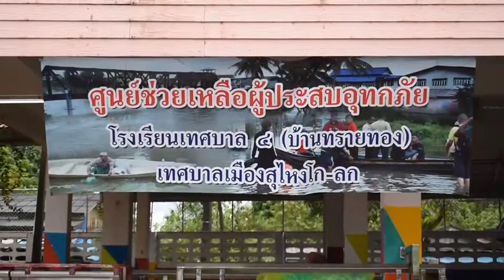ความคืบหน้าเกี่ยวกับสภาวะน้ำท่วมจาพื้นที่ จ.นราธิวาส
หลังจากที่ฝนได้หยุดตกลงมาเป็นเวลา 3 วันติดต่อกัน ส่งผลทำให้ปริมาณน้ำท่วมขังบ้านเรือนและพื้นที่ทางการเกษตรของประชาชนในพื้นที่ 13 อำเภอ เริ่มคลี่คลายตามลำดับและบางพื้นที่ได้กลับคืนสู่สภาวะปกติ ทำให้ประชาชนเริ่มกลับมาดำเนินชีวิตดั่งเดิม ด้วยการนำสมาชิกในครอบครัวทำความสะอาดเก็บกวาดสิ่งปฏิกูลที่ลอยมากับกระแสน้ำ จำพวก ถุงพลาสติกที่บรรจุเศษอาหาร ท่อนไม้และซากพืชซากสัตว์ที่เน่าเหม็น รวมทั้งคราบดินโคลนที่ติดตามฝาผนังและซอกมุมต่างๆของบ้านพักอาศัย โดยเฉพาะอย่างยิ่งสิ่งปฏิกูลเหล่านี้บางพื้นที่ในหมู่บ้านชุมชนต่างๆ หากมีจำนวนมากหลังน้ำลดที่ไปติดตามพุ่มไม้พุ่มหญ้า รวมทั้งส่วนต่างๆของอาคารบ้านพัก ก็จะส่งกลิ่นเหม็นฟุ้งยากที่จะกำจัดหลังน้ำลดในทุกๆปีที่ผ่านมา ที่ชาวบ้านต้องรอหน่วยงานที่เกี่ยวข้องมาเก็บกวาดและขนย้ายออกจากพื้นที่

 ส่วนพื้นที่ที่ยังคงมีน้ำท่วมขังบ้านเรือนของประชาชนอยู่ในขณะนี้ ซึ่งถือว่ายังคงวิกฤติของ จ.นราธิวาส คือ 1.พื้นที่ อ.สุไหงโก-ลก จำนวน 7 ชุมชน คือ ชุมชนหัวสะพาน ท่ากอไผ่ ท่าโรงเลื่อย ท่าประปา ท่าเจ๊ะกาเซ็ง ท่าโปฮงยามู และท่าบือเร็ง เขตเทศบาลเมืองสุไหงโก-ลก ซึ่งได้รับอิทธิพลจากแม่น้ำสุไหงโก-ลก ที่ล้นและสูงกว่าระดับตลิ่ง 1.60 เมตร 2.พื้นที่ อ.ตากใบ จำนวน 4 หมู่บ้านของ ต.นานาค ที่ปลูกสร้างอยู่ในที่ราบลุ่มริมตลิ่ง ได้รับอิทธิพลของมวลน้ำในแม่น้ำสุไหงโก-ลก กำลังระบายสู่ปากอ่าวทะเลด้าน อ.ตากใบ
แต่ถึงอย่างไรก็ตามประชาชนส่วนใหญ่ที่อพยพไปอาศัยอยู่ที่ศูนย์อพยพชั่วคราว โรงเรียนเทศบาล 4 บ้านทรายทอง เขตเทศบาลเมืองสุไหงโก-ลก จำนวน 74 ครัวเรือน รวม 257 คน ตั้งแต่วันที่ 18 ธ.ค. 63 ที่ผ่านมา แม้บางพื้นที่สภาวะน้ำท่วมเริ่มจะคลี่คลายสู่สภาวะปกติแล้ว แต่ยังคงไม่ไว้วางใจ เนื่องจากในวันที่ 24 และ 25 ธ.ค. 63 ที่จะถึงนี้ จะมีฝนตกลงมาอย่างหนักอีกละลอกจากอิทธิพลขอลมมรสุมที่ฟาดผ่านภาคใต้

ด้านกองอำนวยการป้องกันและบรรเทาสาธารณภัย จ.นราธิวาส ได้สรุปพื้นที่ที่ได้รับผลกระทบจากอุทกภัยที่เกิดขึ้นตั้งแต่วันที่ 16 ธ.ค.63 ถึงปัจจุบัน พื้นที่ จ.นราธิวาส ได้ประสบอุทกภัย 13 อำเภอ 73 ตำบล 444 หมู่บ้าน 54 ชุมชน ประชาชนได้รับความเดือดร้อน 29,238 ครัวเรือน รวม 117,724 คน เสียชีวิต 2 คน ในพื้นที่ อ.ระแงะ ถนนภายในหมู่บ้านถูกน้ำกัดเซาะเสียหายไป 72 สาย พื้นที่ทางการเกษตรถูกน้ำท่วมขังเสียหาย 5,153 ไร่ บ้านถูกกระแสน้ำที่เชี่ยวกรากพัดเสียหายบางส่วน 1 หลัง ในพื้นที่ อ.บาเจาะ คอสะพานถูกน้ำกัดเซาะ เสียหาย 4 แห่งในพื้นที่ อ.สุคิริน

นราธิวาส/ข่าว-อามัด สะมะแอ